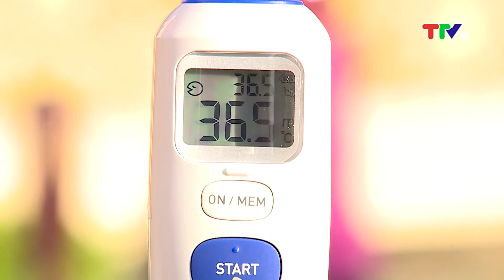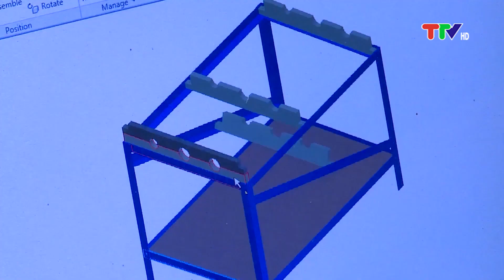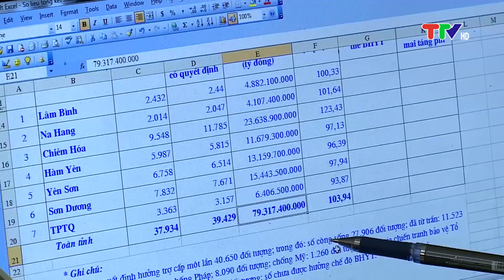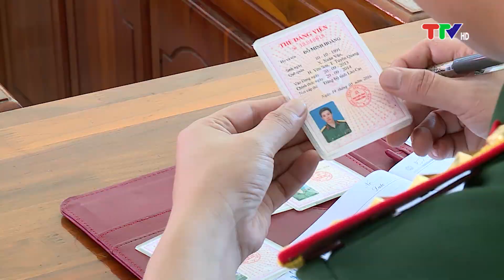QUỐC PHÒNG TOÀN DÂN (28-8-2020)